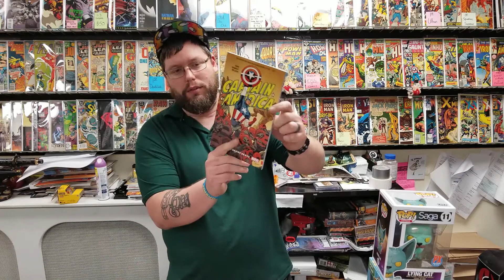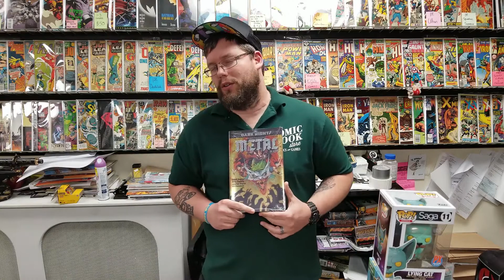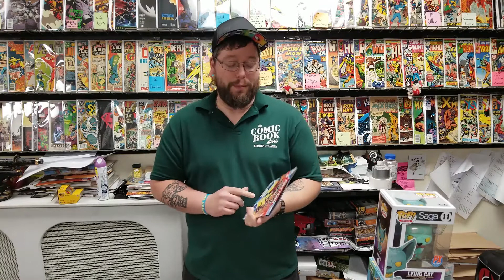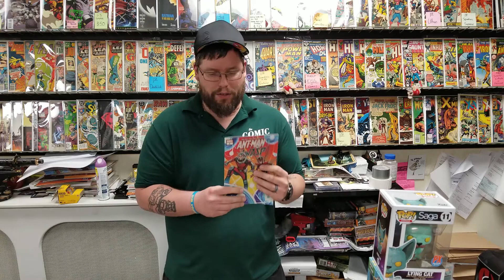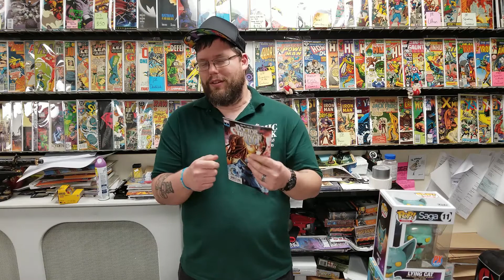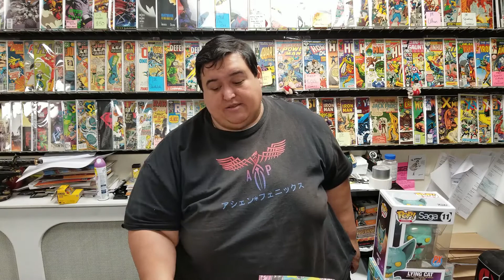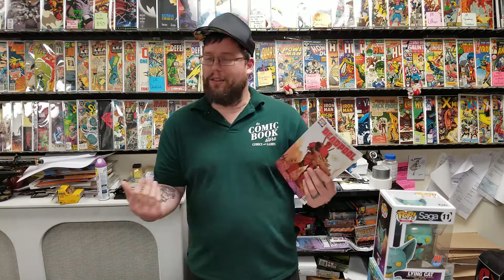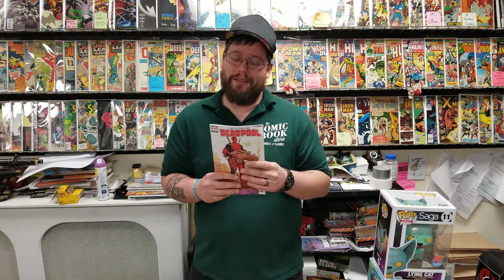New Comic Book Day Reviews 6/6/18 - Justice League, Deadpool, Batman and more!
Tickets and info for CosBrewCon is right here!

Now, what are you picking up and putting down this week?

00:06 - CosBrewCon Announcement!
00:58 - This week in Trades
02:43 - Justice League #1
03:50 - Ant Man And the Wasp #1
04:53 - Astonishing X-men #12
05:55 - Doctor Strange #1
07:11 - Batman #48
08:33 - Deadpool #1